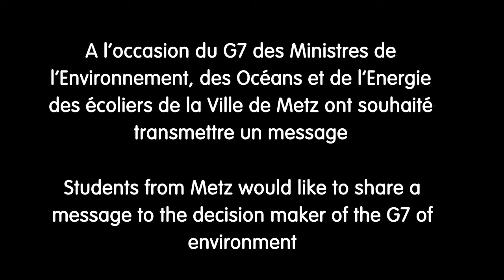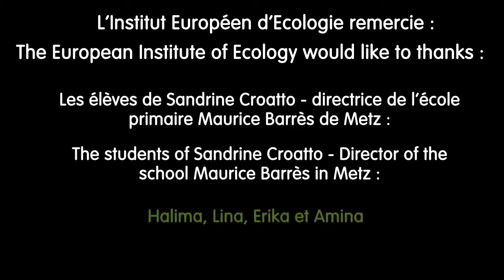Ecole Maurice Barrès, projet ministres G7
Cette vidéo à été réalisée par des intervenants de l'Institut Européen d'Ecologie et des écoliers de Maurice Barrès pour être diffusée aux ministres du G7 de la biodiversité et de l'environnement à Metz en Mai 2019.

Bon visionnage !

🦋 Institut Européen d'Ecologie